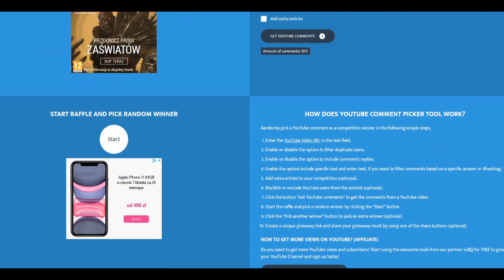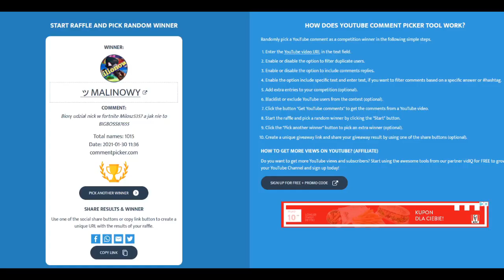🙈5 WPADEK w NOWYM UPDATE w BRAWL STARS!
⚔️Moje Klany w Brawl Stars:
1. Kolce Spajka (top 10 w Polsce)
2. Korzenie Spajka (top 30 w Polsce)
3. Igły Spajka (top 40 w Polsce)
4. Kwiaty Spajka (top 40 w Polsce)
5. Nasiona Spajka (top 50 w Polsce)
6. Ananaski Spajka (top 100 w Polsce)
7. Łodygi Spajka (top 100 w Polsce)

Intro - Pako679
Wstawki - Heszek

😅Tagi (Nie zwracaj na nie uwagi hah : Brawl Stars , Polska , bs , pl , torii , torri , update , nowe , kiedy , newsy , brawl talk , co dodadzą , kiedy , przewidywania , nowa postać , karnet